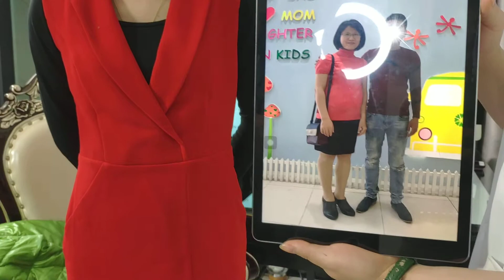Cách GIẢM MỠ BỤNG hiệu quả để sở hữu vòng eo “con kiến”! – VIỆN THẨM MỸ KOREA 100 TRIỆU VIỆT VƯƠNG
🌷Từng thử nhiều cách GIẢM MỠ BỤNG nhưng không hiệu quả vậy mà chị lại “bỗng dưng” thành công?
🌷Cùng tìm hiểu tại sao chị lại đốt được 7KG mỡ thừa hiệu quả đến thế nhé!

Viện thẩm mỹ Korea được chuyển giao độc quyền trên toàn Châu Á từ Tập đoàn Caregen được bảo trợ bởi chính phủ Hàn Quốc.
✔️ Trị liệu 1 lần – thời gian từ 60 – 90 phút.
✔️ Phá hủy tới 10 – 20kg.
✔️ Thu gọn từ 30 – 45cm vòng bụng.
✔️ Tiêu biến tận gốc mỡ nội tạng, mỡ lâu năm, mỡ mềm, mỡ dạng xoắn…
✔️ Chặn đứng 100% sự tích tụ sau liệu trình.
Hệ thống VIỆN THẨM MỸ KOREA:
- HÀ NỘI:
▪️Cơ sở 1: Tòa nhà 99 Triệu Việt Vương, Hai Bà Trưng, Hà Nội.
▪️Cơ sở 2: 79 – 81 Hoàng Hoa Thám, Ba Đình, Hà Nội.